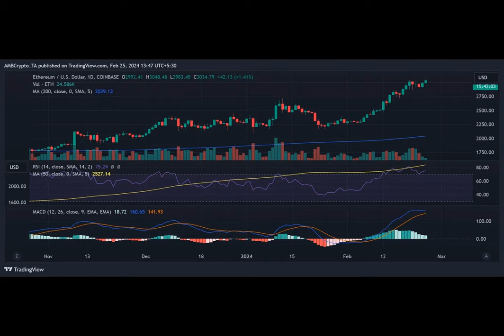Ethereum reclaims $3,000 for the second time in February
After residing below this threshold for several days, Ethereum has re-entered the $3,000 price range. This shift in the price range has concurrently led to an increase in ETH’s supply in profit.